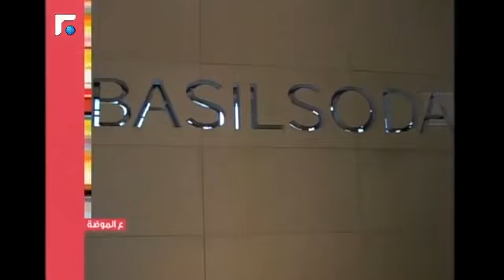عالم الصباح - فقرة "ع الموضة" 26/02/2013